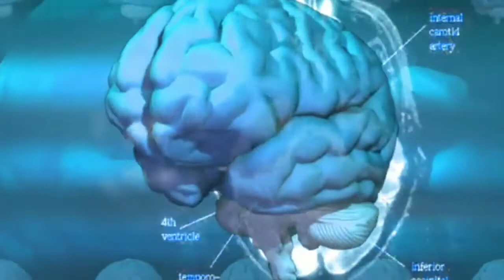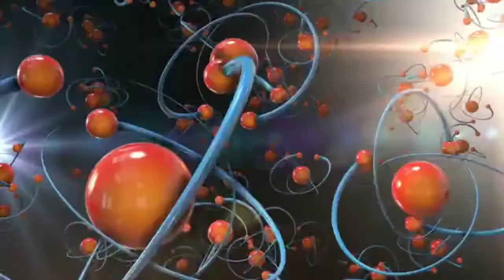विज्ञान को challenge देंगे ऐसे सवाल | questions that can challenge the science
You will find the best facts and daily things